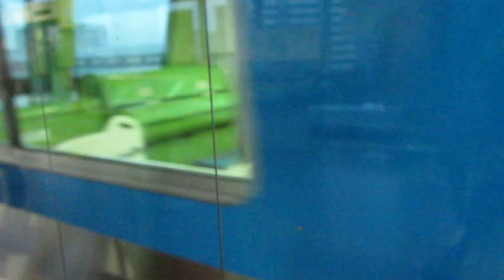大阪南港新型ニュートラム200系車庫入り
大阪南港を走る無人運転電車ニュートラムが、新型車両の200系に入れ替えられます
その第一号編成車両に運用開始2日目にやっと乗車できました
中ふ頭駅の検車場に入庫する新型200系です
今後約2年間で現行100A系は全て200系になるそうです
団地を走る子どもの笑顔デザインのニュートラム、快適性能アップが実感できました
とても気に入りました^^/
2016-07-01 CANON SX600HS